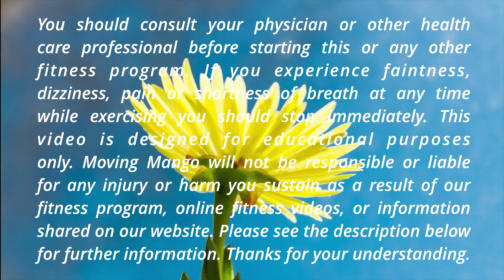Day 10: Belladonna - Total Body Workout | 21 Days of Bloom - Pilates to plant Trust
Welcome to Day 10: Belladonna with this Total Body Pilates Workout and a quick meditation at the end to ease your mind and body after a long day or to begin your day with energy. Enjoy!

0:00 introduction
0:36 warm up
3:17 main workout
30:47 cool down

You should not rely on this information as a substitute, nor does it replace professional medical advice, diagnosis, or treatment. If you have any concerns or questions about your health, you should always consult with a physician or other healthcare professional. Do not disregard, avoid, or delay obtaining medical or health-related advice from your healthcare professional because of something you may have read on this site. The use of any information provided on this site is solely at your own risk.

Developments in medical research may impact the health, fitness, and nutritional advice that appears here. No assurance can be given that the advice contained in this site will always include the most recent findings or developments concerning the particular material.